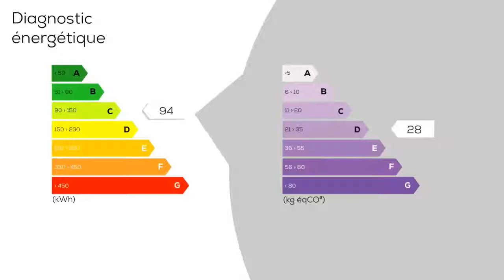A vendre - Maison/villa - BARLIN (62620) - 6 pièces - 180m²